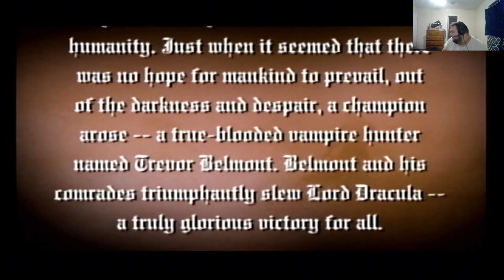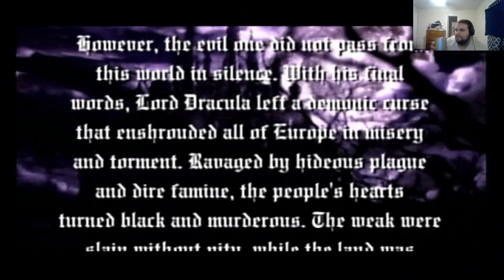Castlevania Curse of Darkness EP1 : Meet Gwen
The first episode of a lets play of Castlevania Curse of Darkness on the PS2. This is the start of a new recording series as it is done on PS2 hardware.